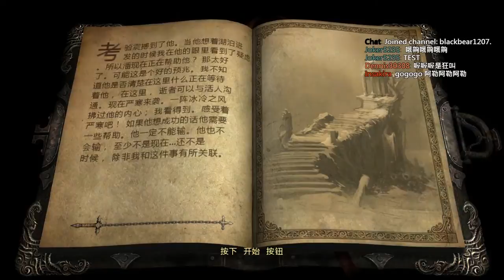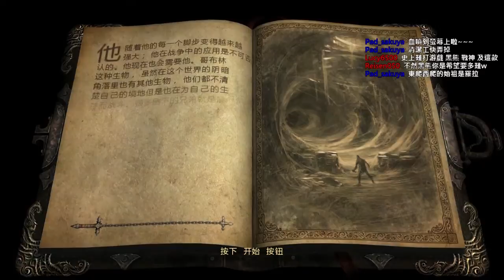【黑仔熊實況台】castlevania lords of shadow 惡魔城:闇影之王 Part03